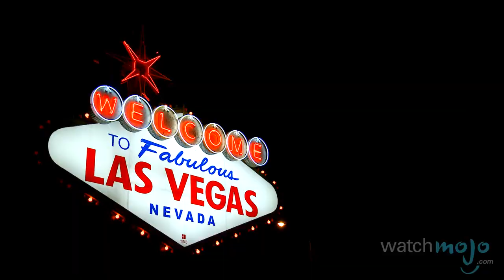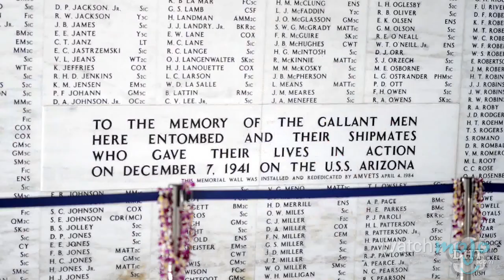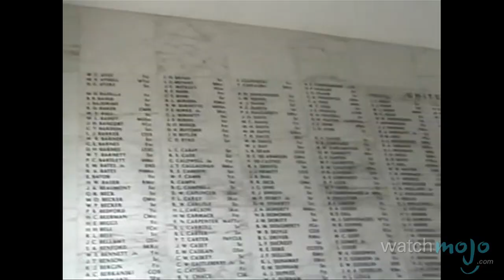Top 10 United States Landmarks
From nature's loveliest landmarks to incredible man-made marvels, America the Beautiful has some of the world's most popular sightseeing spots. as we count down our pics for the top 10 United States landmarks.  Special thanks to our user "85turtle" for submitting the idea for this video on our Suggestions Page at WatchMojo.com/suggest :)

To check out the original voting page for this video, head